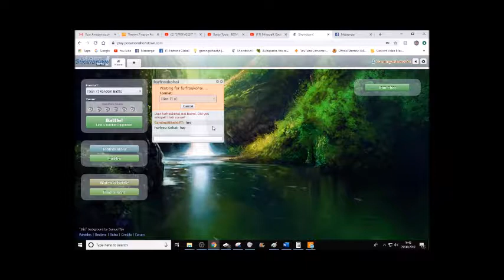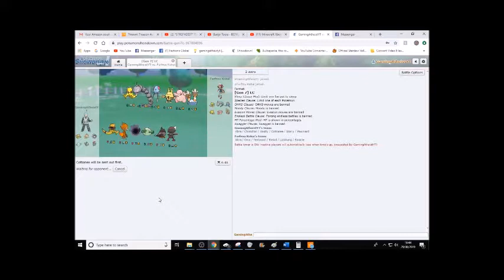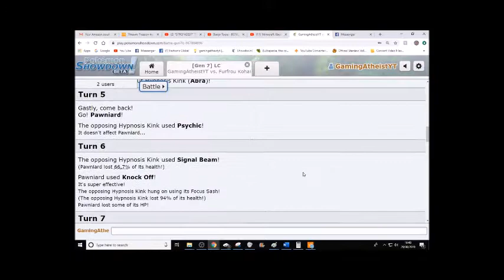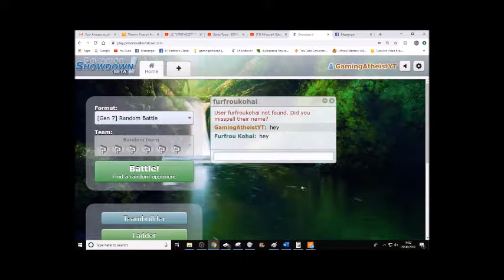Pokemon Showdown LC battle